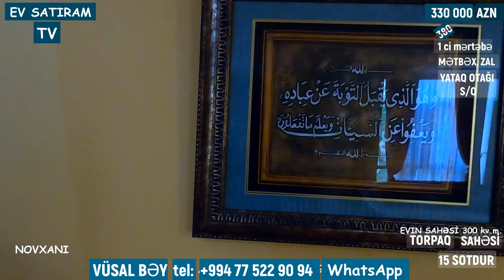🔻QİYMƏT DÜŞDÜ! 👍ELİT YERDƏ 🏡BAĞ EVİ SATILIR NOVXANIDA/ 👉EV SATIRAM TV/ Недвижимость в🇦🇿 Азербайджане